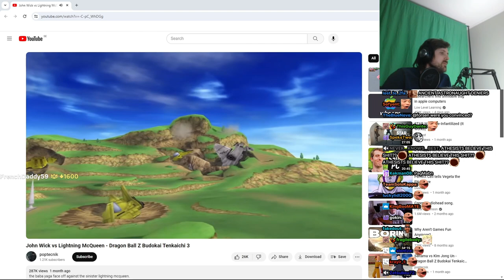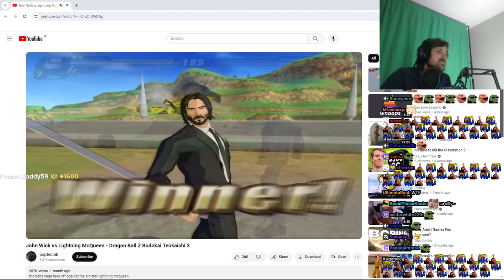Forsen Reacts - John Wick vs Lightning McQueen - Dragon Ball Z Budokai Tenkaichi 3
like & sub bajs! i upload reacts, highlights, and playthroughs for foren :D